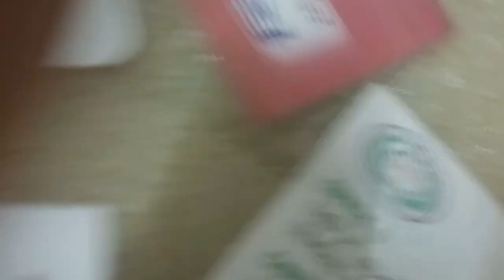Vlog-1, GCC (Gazipur City corporation)! Fun time with the office Colleagues.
GCC means Gazipur city corporation.  Bangladesh largest city corporation.  Accounts Department of head office.  Fun time captured in good moments 💝💝